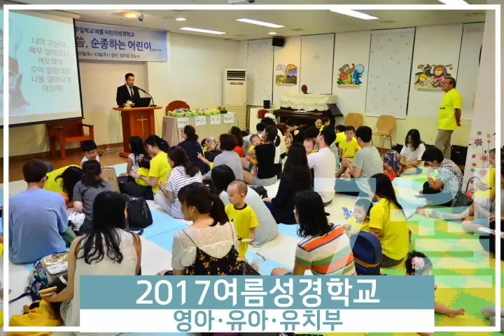[경향교회] 홍보영상 2018-08-19 경향교사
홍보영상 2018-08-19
경향교사 헌신예배(주일밤 예배)